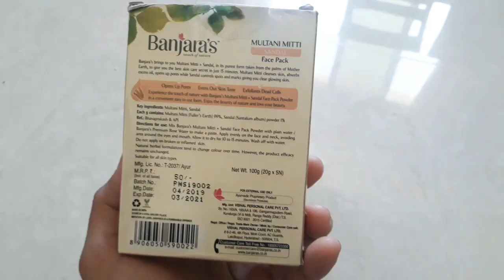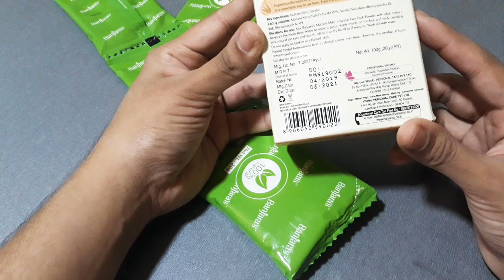BANJARAS MULTANI MITTI FACE PACK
BANJARA ROSE WAER

BANJARAS AMLA POWDER

it is very effective..
banjaras face pack is given very good result..